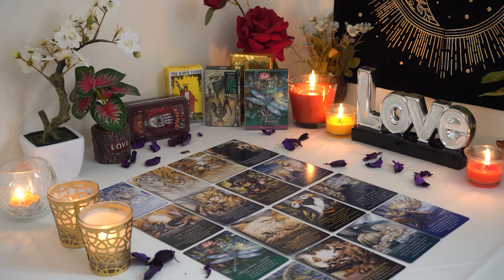LEO💘 Hang on! The Wheel 🛞 is Turning. Look Who's Coming Towards You. Leo Tarot Love Reading